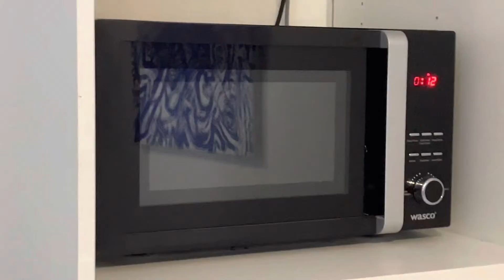Husk styrke følg mig 🥹🥹🥹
Hej folkens en lille vlog ❤️

Jeg hedder malikmerchi52 på TikTok